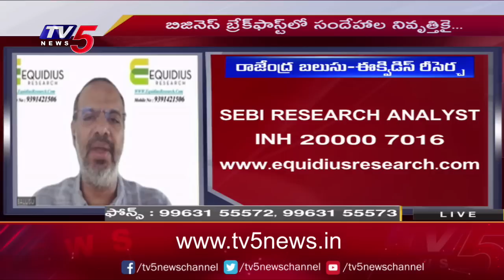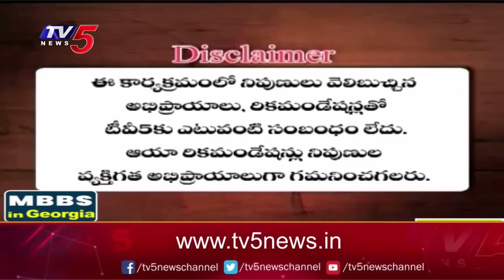Business News Analysis | Share Market Latest Updates | 13-06-2023 | TV5 Money Live